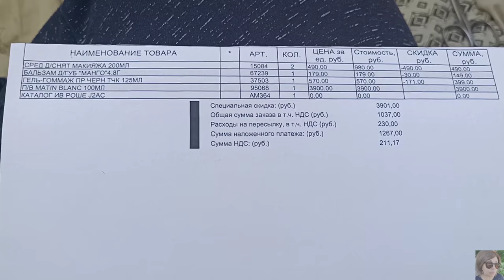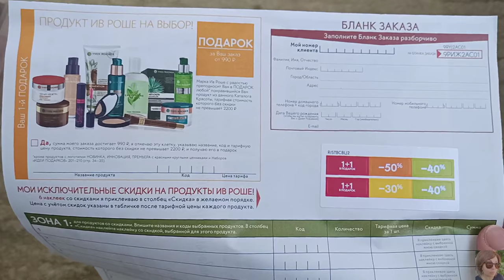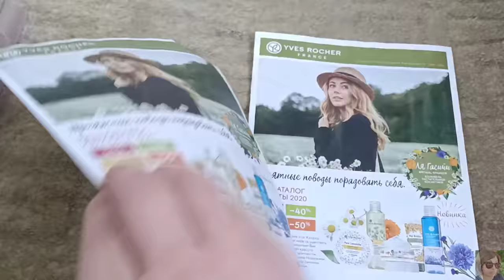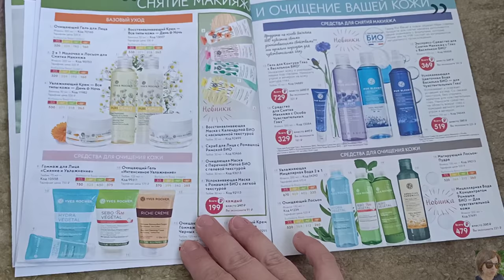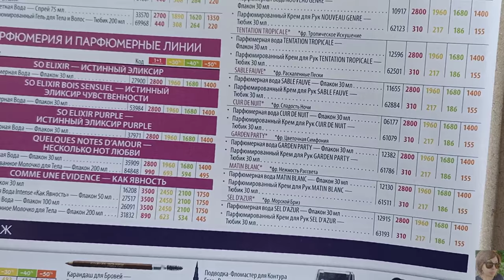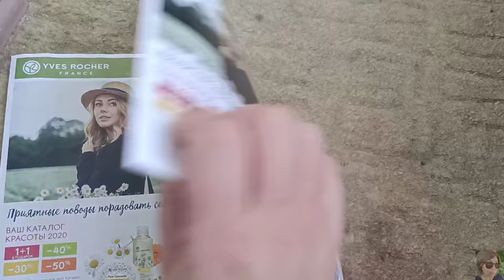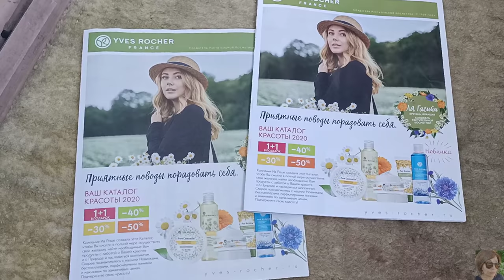💚 YVES ROCHER КРУТОЙ ЗАКАЗ ПО БЛАНКУ! ПОДАРКИ, ПАРФЮМ, НОВИНКИ || ОБЗОР БЛАНКА И КАТАЛОГА ИВ РОШЕ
ВСЕМ ПРИВЕТ!!!
В этом видео покажу вам свой заказ в компании Ив Роше по бланку 9РИЖ8РА80,  полистаем каталог Yves Rocher, покажу новый бланк заказа. Бальзамы для губ, серия Sebo VEGETAL, уход за жирной и комбинированной кожей, ароматы и парфюмерия Yves Rocher и многое другое!!!